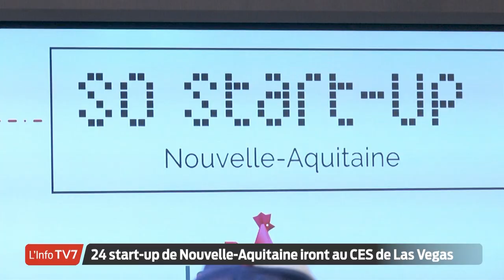CES 2023 : 24 start-up néo-aquitaines feront le déplacement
Mobilités, digitalisation ou encore intelligence artificielle : 24 start-ups néo-aquitaines iront se frotter à l'un des plus grand salon de l'innovation technologique le Consumer Electronic Show (CES), à Las Vegas du 5 au 8 janvier 2023. Sélectionnés selon des critères environnementaux et sociétaux, la Nouvelle-Aquitaine espère que ce salon leur permettra de pérenniser dans la région. Pour ces entrepreneurs c'est avant tout une fierté et la reconnaissance du savoir-faire français.